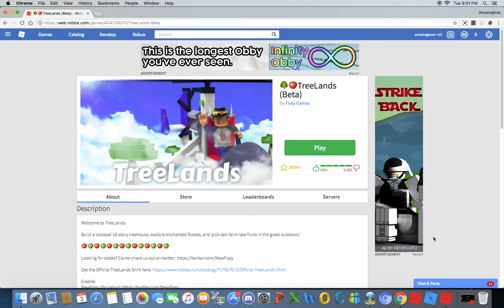tree lands roblox..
this was from place to place like we were at the cave and ended up doing a base review and geting shot out of a canon